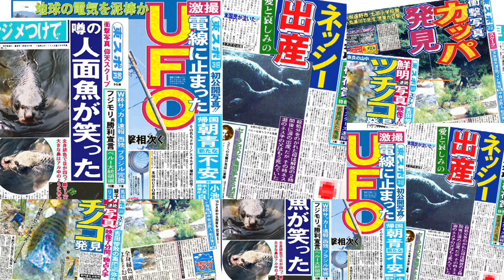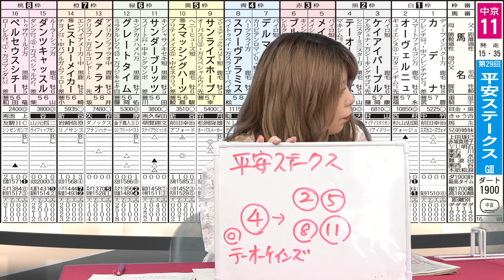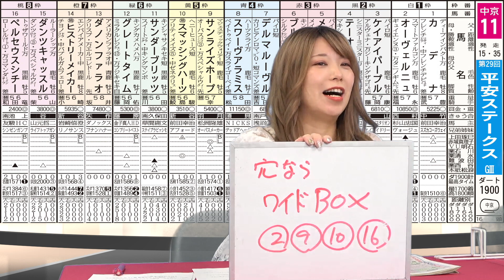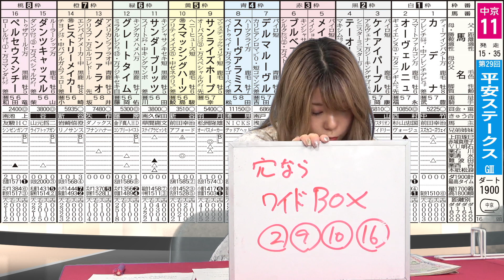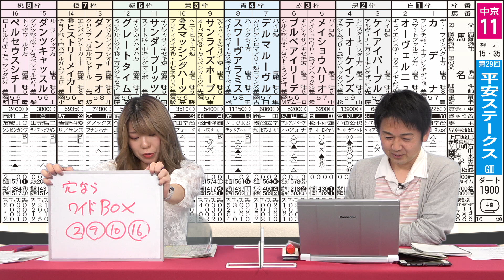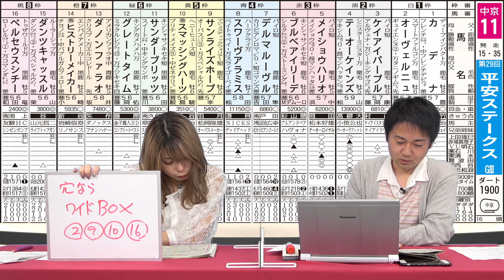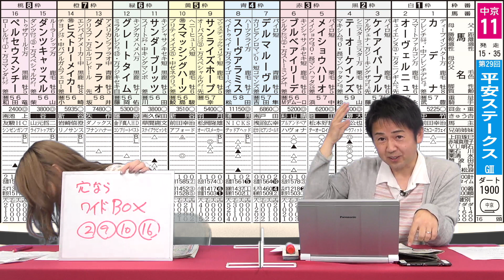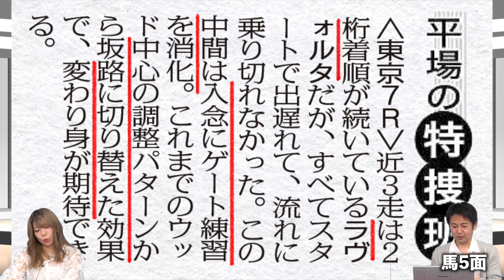【平安ステークス2022予想】本命テーオーケインズが手堅いが…ダ千九で勝利経験の穴馬で勝負！競馬記者が解説《金曜東スポななめ読み》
平安ステークス（5月22日・東京競馬場１１Ｒ）を解説。